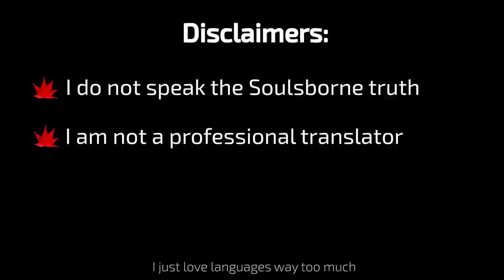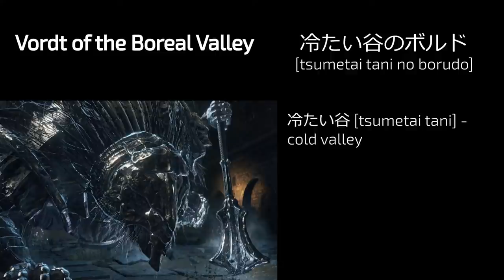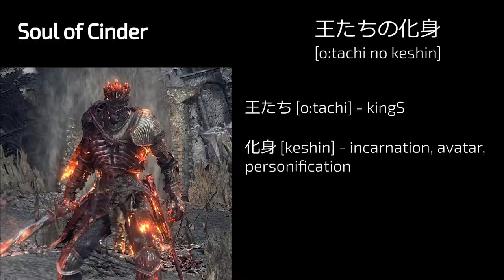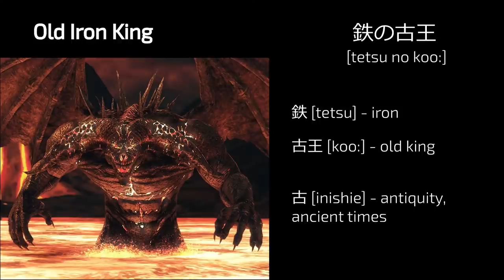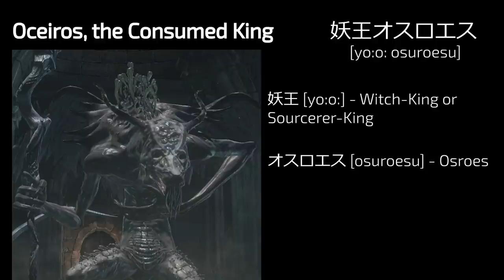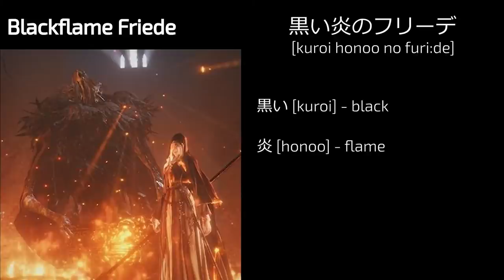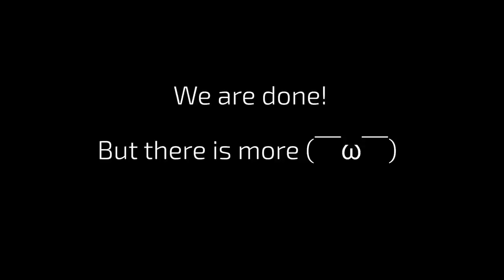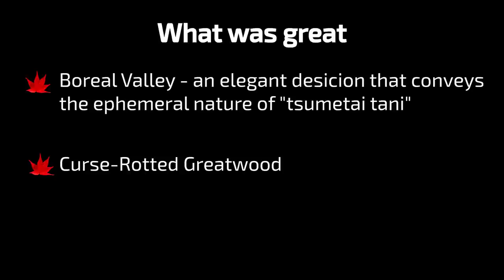Lost in Translation: Boss Names in Dark Souls III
Discussing original Japanese names of bosses from Dark Souls III and their English localizations.

Dark Souls Trilogy -Archive of the Fire-
And Vaati Vidya's videos to refresh my knowledge on the lore

Timestamps:
0:00 — Intro
0:16 — Disclaimers
0:41 — Tiny Transcription Legend
0:50 — Sources
1:15 — Iudex Gundyr
2:23 — Vordt of the Boreal Valley
2:40 — Crystal Sage
2:46 — Deacons of the Deep
2:21 — Abyss Watchers
3:32 — High Lord Wolnir
3:47 — Pontiff Sulyvahn
4:33 — Aldrich, Devourer of Gods
5:07 — Yhorm the Giant
5:23 — Dancer of the Boreal Valley
5:49 — Dragonslayer Armour
6:02 — Lorian, Elder Prince and Lothric, Younger Prince
6:40 — Soul of Cinder
7:29 — Curse-Rotted Greatwood
8:04 — Old Demon King
9:26 — Oceiros, the Consumed King
10:48 — Champion Gundyr
11:02 — Ancient Wyvern
11:24 — Nameless King
12:48 — Sister Friede
13:17 — Champion's Gravetender and Gravetender Greatwolf
13:49 — Demon Prince
14:18 — Halflight, Spear of the Church
14:51 — Slave Knight Gael
14:55 — Darkeater Midir
15:08 — Trusty Patches
15:39 — Unbreakable Patches
16:05 — Pilgrim Butterfly
16:23 — Ocelotte
16:55 — Transposing Kiln
17:45 — Coiled Sword
18:01 — What was great
18:21 — What was mmeh
18:43 — Future plans